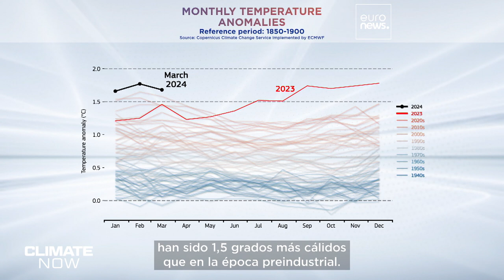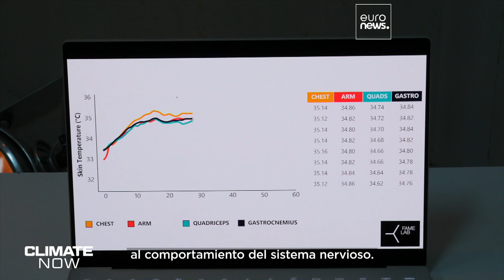¿Cuáles son los riesgos para la salud de trabajar durante una ola de calor?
Desde guías turísticos a agricultores, millones de empleados tienen que trabajar al aire libre, incluso en una ola de calor. ¿Qué ocurre dentro de nuestro cuerpo y a qué peligros para la salud nos enfrentamos?

En colaboración con Copernicus